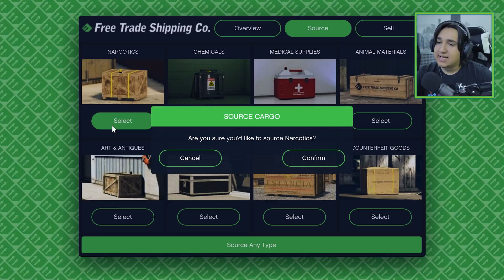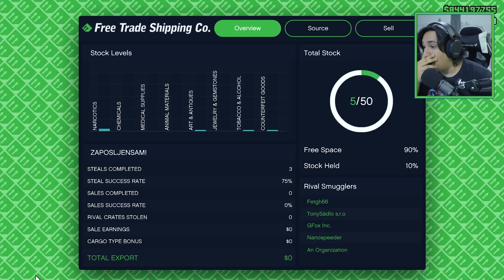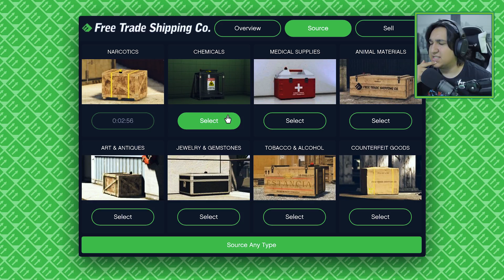STA JE SA OVIM AVIONOM ?! Grand Theft Auto V - Smuggler's Run Avanture - Part.2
PEACE !